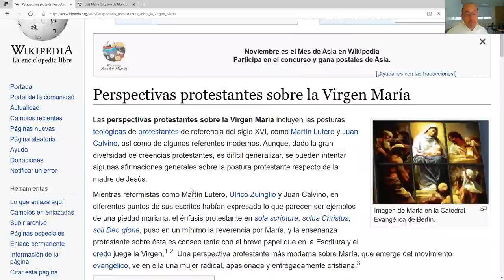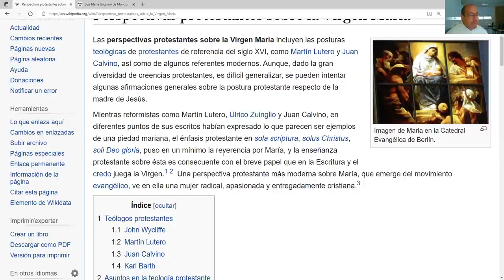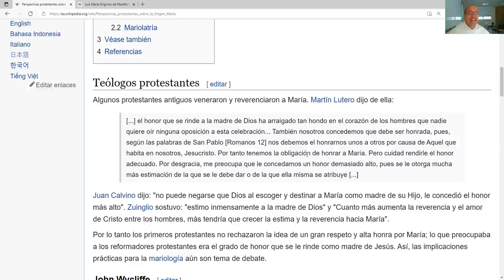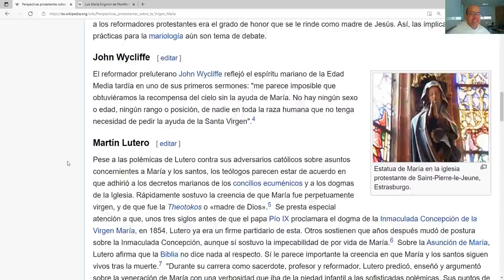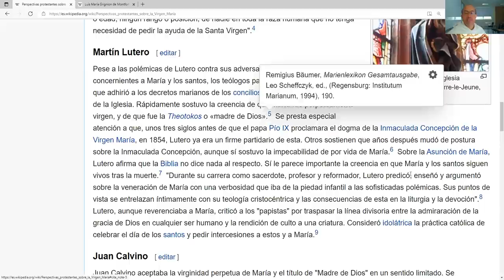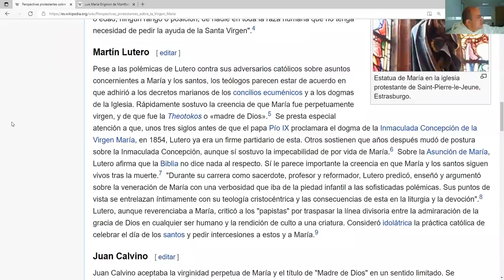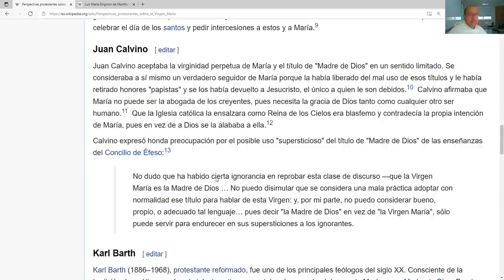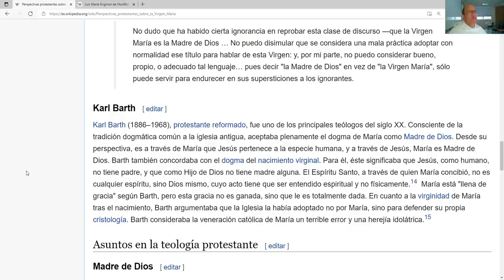Mariología 04 - El protestantismo y la Virgen María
* Empezamos haciendo diferencia entre las "iglesias históricas" y las "sectas" porque esta diferencia aparece luego con claridad en la manera de mirar a la Madre de Jesús.